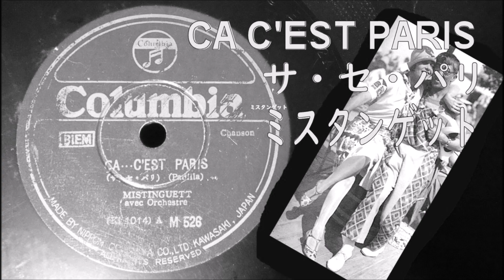サ・セ・パリ ミスタンゲット 真空管式ポータブルプレーヤー A tube player from 60 years ago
サムネの男女はミスタンゲットと藤田嗣治、ネットから拝借
そのため、一部の国や地域でブロックされています。）
サイト「シャンソンの世界：歌詞の日本語」様から引用
　　パリは　ブロンド娘
　　世界を　魅了する
　　鼻を　つんとさせて
　　目には　笑みを浮かべ
　　訪れる　人は誰でも
　　魅力に　うっとりとする
　　いったん　去った後でも
　　かならず　舞い戻るの

　　パリのファッションは
　　知る人ぞ知る
　　ハリウッドにも劣らない
　　うっとりするような
　　女性の着こなしが
　　世界中のため息を呼ぶ
　　サ・セ・パリ　サ・セ・パリ

1926年にリリースされた曲。サ・セ・パリとは、「そうよ、これがパリよ」という意味。
パリの応援歌といったところか。